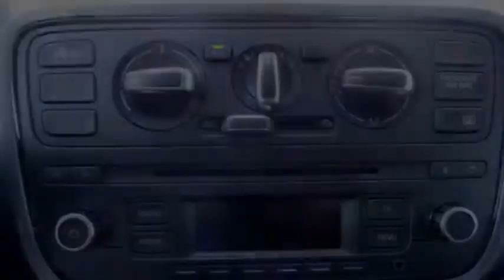Seat Mii 1.0 Sport Connect | PDC | CRUISE | AIRCO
1 km
  Prijs:     € 11.495
  Merk:     Seat
  Model:     Mii
  Type:     1.0 Sport Connect | PDC | CRUISE | AIRCO
  Carrosserievorm:     Hatchback (5 drs)
  Bouwjaar:     2015
  Transmissie:     handgeschakeld
  Kleur:     Nachtblauw metallic
  BTW/Marge:     btw

Accessoires
* 3e remlicht
* ABS
* Achterbank neerklapbaar in delen
* Airbags
* Airco
* Audio installatie
* Bestuurdersstoel met verstelbare zithoogte
* Boordcomputer
* Cruise control
* ESP
* Metallic lak
* Mistlampen voor
* Multimedia voorbereiding
* Parkeersensoren achter
* Radio/CD speler
* Ramen voor elektrisch bedienbaar
* Side-airbags voor
* Stuur bekleed met leder
* Stuurbekrachtiging

Afleverkosten: € 995
Boekjes: Aanwezig

De nieuwe Seat Mii Sport Connect, zeer compleet inclusief Lm-velgen, getint glas, PDC, Cruise control etc etc Nu geheel Rijklaarprijs 12.454,- !!

Aanbieder
Heron Enkhuizen
De Dolfijn 1
1601ME ENKHUIZEN